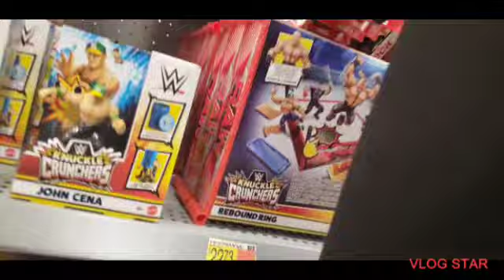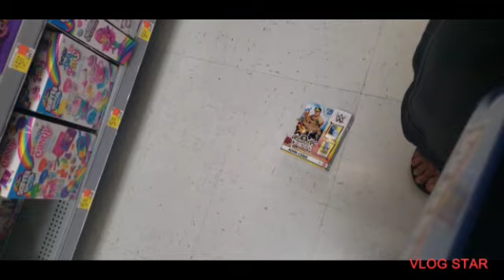4 year old gets in trouble at Walmart!5